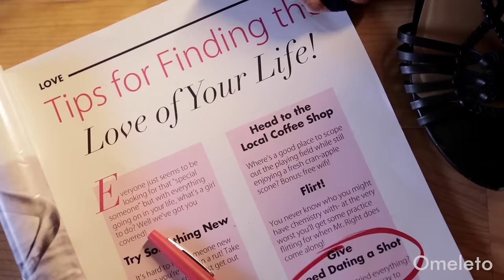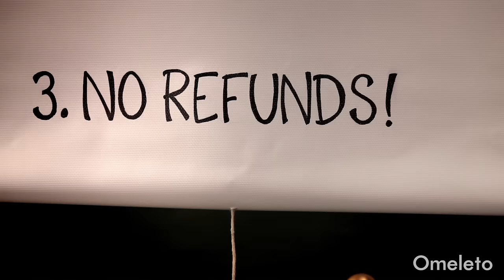SPEED DATING | Omeleto Romance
A woman tries speed dating.

SPEED DATING is used with permission from Meghann Artes.